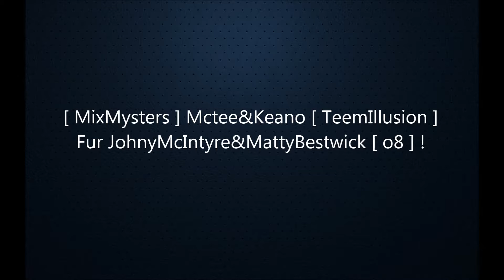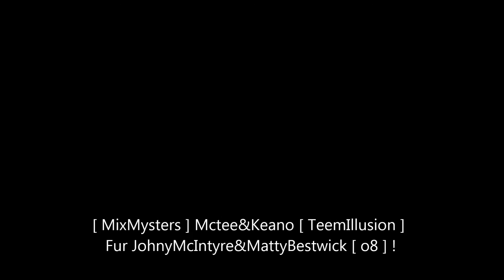MixMysters Mctee&Keano TeemIllusion Fur JohnyMcIntyre&MattyBestwick o8 !